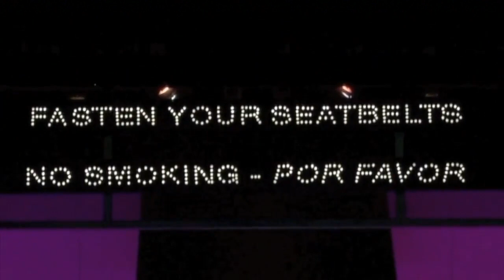Carissa Fiorillo Dance Reel 2020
Carissa Fiorillo is a New York City based dancer.